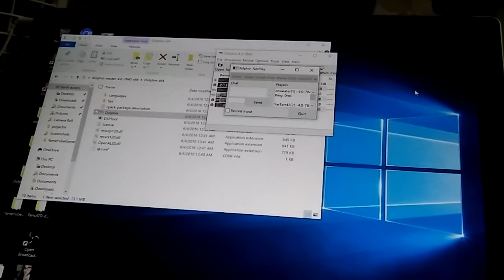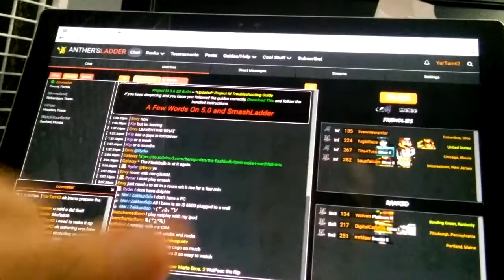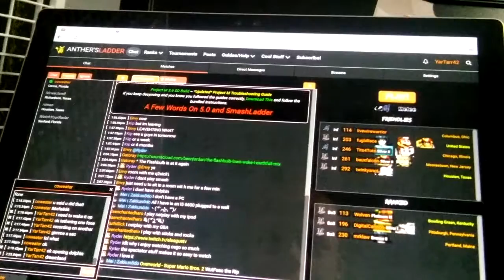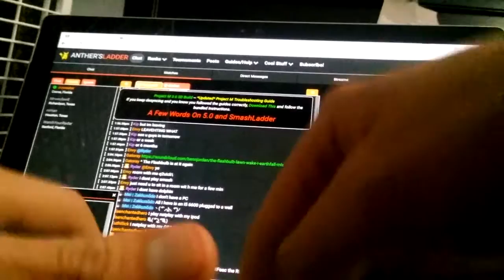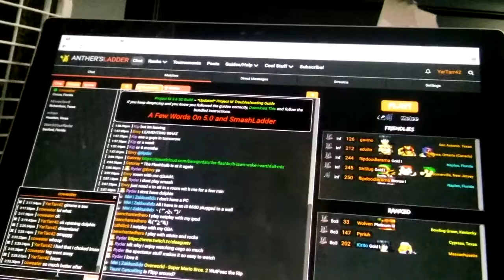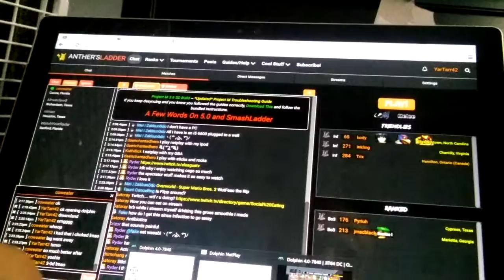MeleeNetplayW/Coweater ($tory of meh lyf3)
Super cool buddy to play with I found on smashladder. Bo5 rules are currently as follows..

Since there is no RPS or anything, 1st game of each set will be random chars with random stage. After then, standard counterpick rules apply. 1salty runback per set. Will probably add more rulings, who knows. Just wanna keep it simple and run.